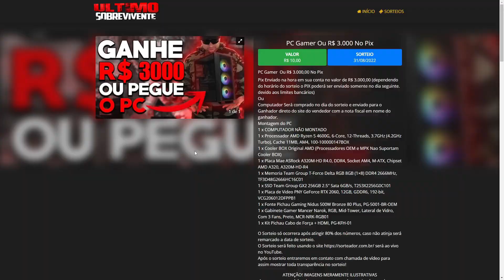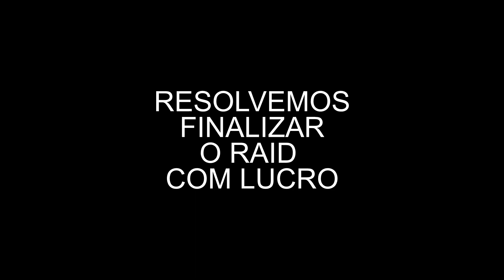Os VIZINHOS Não Esperavam Por ISSO..